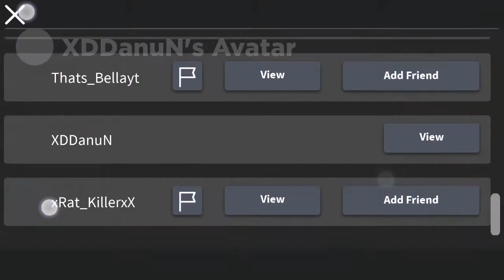Playing Escape The Hotel Obby And TROLLING others in roblox to see if they ban me! (ROBLOX)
I was trolling everybody to see if I get banned and I didn't get banned wow that's so lucky lol I was like I thought I'll get ban in roblox not only the game and rblx but I didn't but plz don't banned me roblox so sorry about troll just for fun and stuff:)